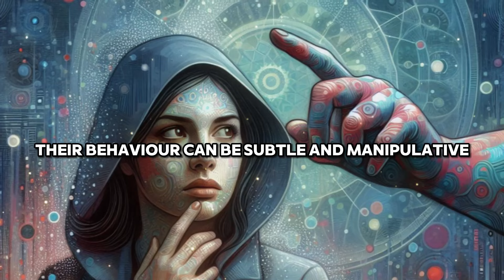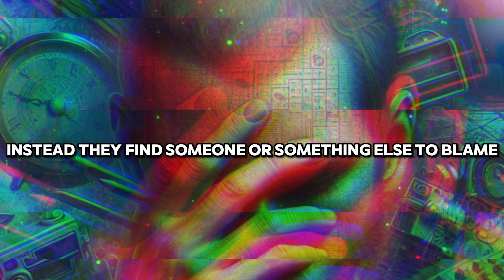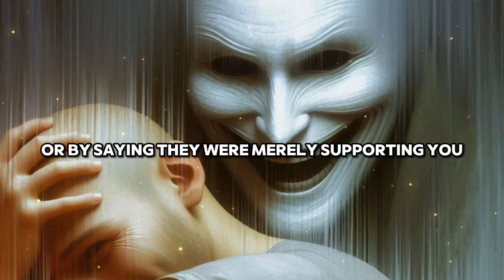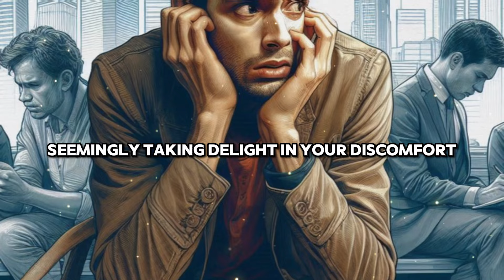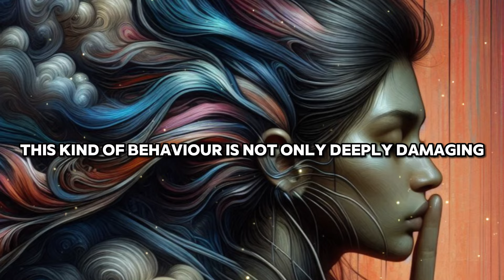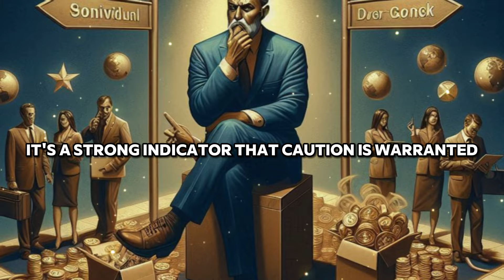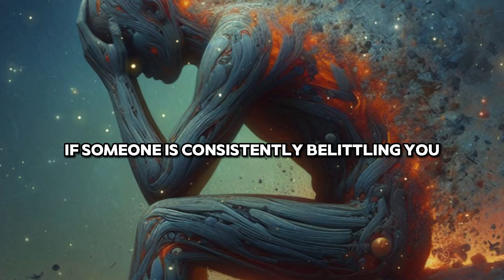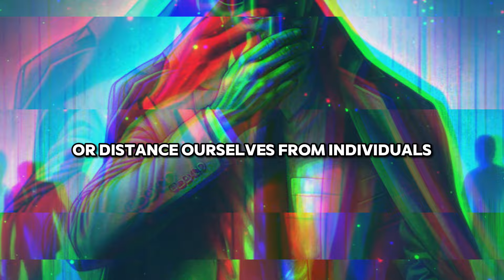Chosen One, 8 SIGNS that a evil person is nearby YOU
Chosen One, 😨 9 EVIDENT Signs that there is an EVIL person next to you

Are you a Chosen One navigating the complexities of life and spiritual growth? In this insightful video, we delve into the 8 unmistakable signs that an evil person is nearby you. As a Chosen One, recognizing these signs is crucial for your protection and spiritual journey. We'll explore the telltale signs of an evil person, helping you identify when you're dealing with someone wicked. Learn why Chosen Ones cannot be around a lot of people and how to safeguard your energy.

12 signs you are dealing with an evil person
Signs that a person is wicked
Chosen one
The chosen ones
Chosen ones signs
Why chosen ones cannot be around a lot of people
Chosen ones spiritual
Chosen ones
Dealing with an evil person
Signs you are chosen
Join us as we uncover the secrets to identifying and dealing with evil individuals, ensuring you stay aligned with your higher purpose.